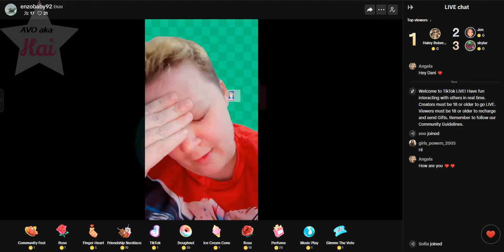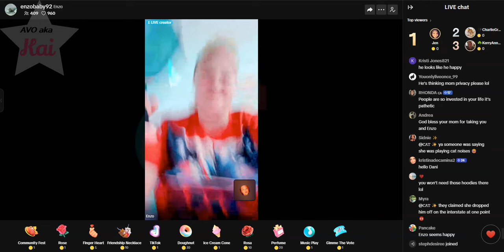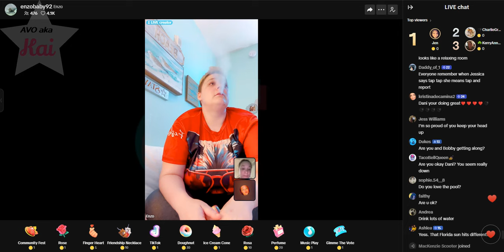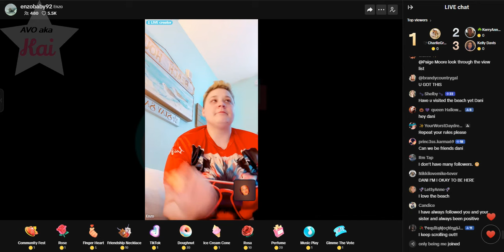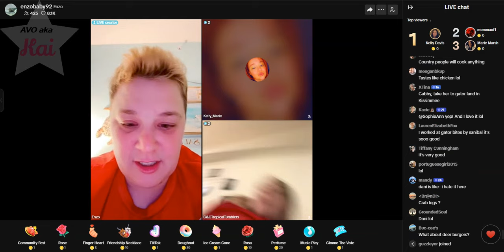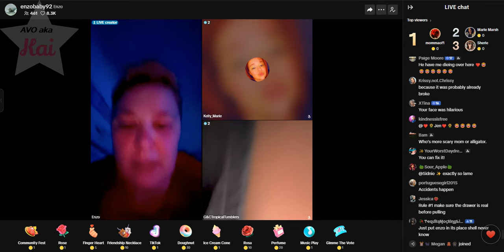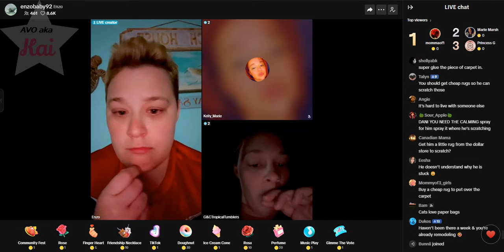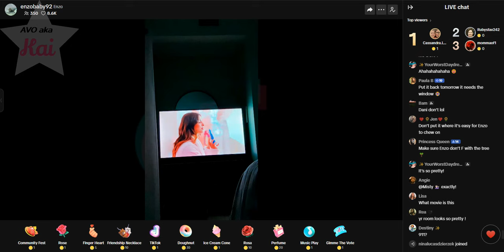Dani 07-03-24_08.39PM admits she's with Mimi